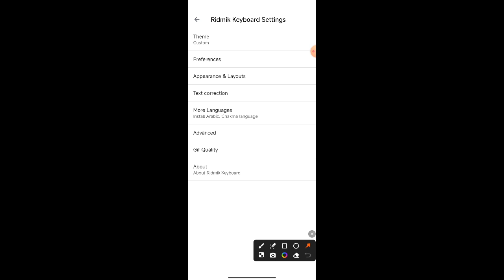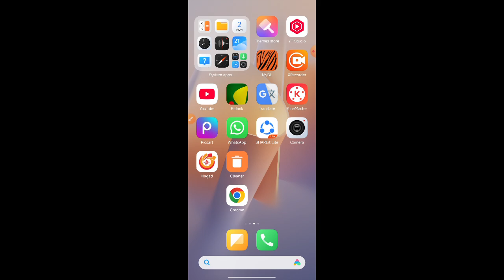How to setting colourful logo keyboard on Android Phone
This video name is How to setting colourful logo keyboard on Android Phone. This video very important for Android phone user people and also important for all mobile phone user people.

Colourful keyboard setting on keyboard
Keyboard colourful thumbnail setting
How to setting colourful keyboard on Android phone